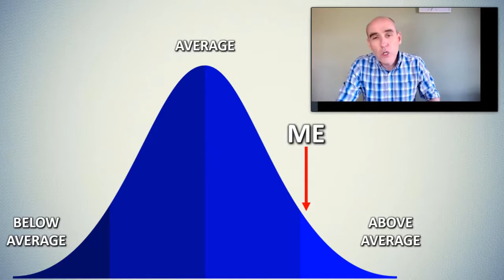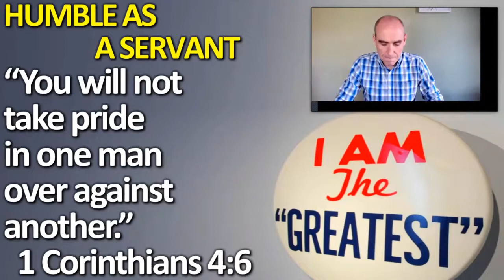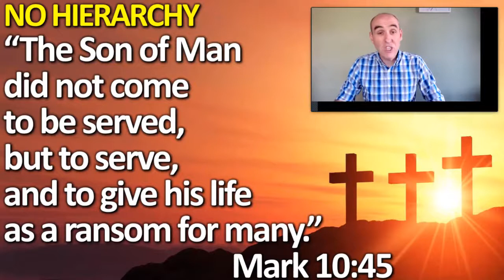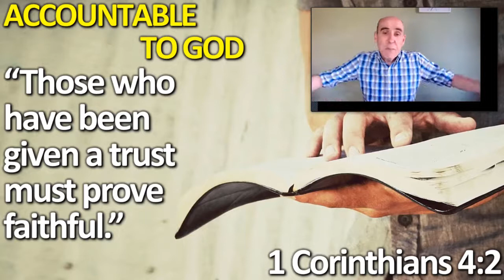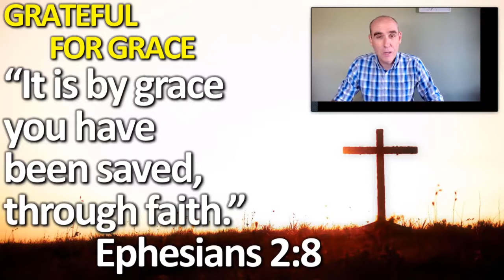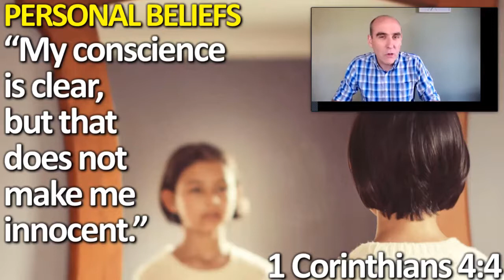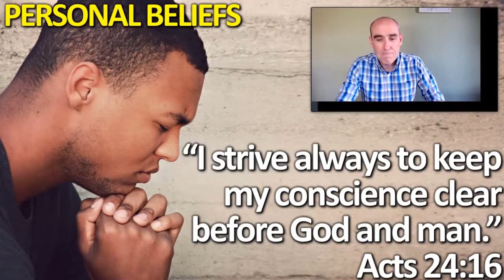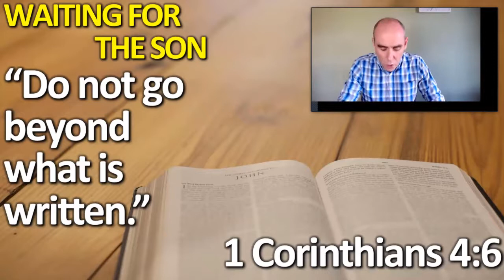Servants & Stewards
Bible teaching from 1 Corinthians 4:1-7 from 25th April 2021.